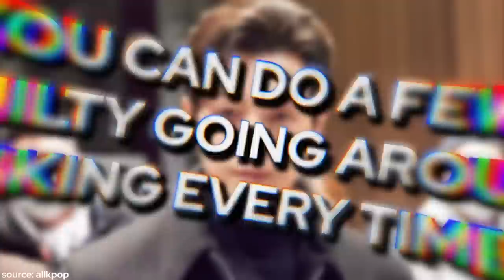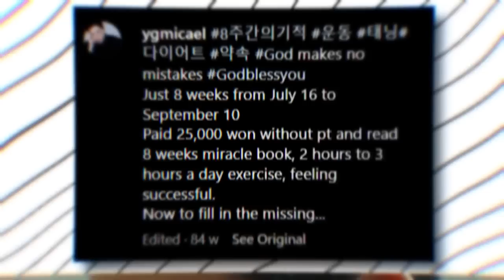The Heartbreaking Story of Jung Sung Il from The Glory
when it comes to humble beginnings, jung sung il, who plays the husband of yeon jin in the glory, knows all about it. stay tuned for the heartbreaking story of jung sung il! subscribe to miss kdrama for more kdrama news and videos.